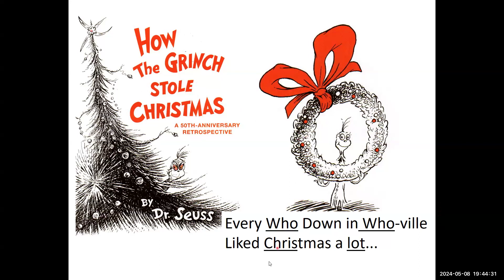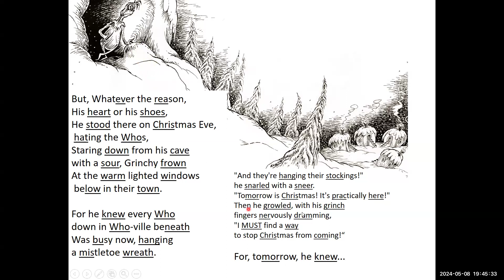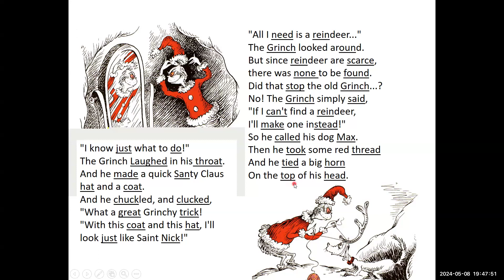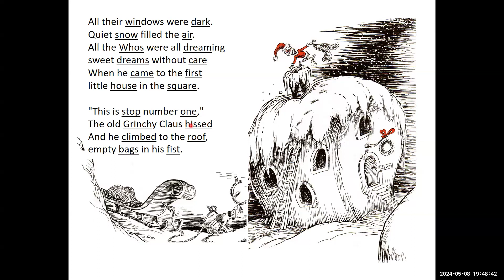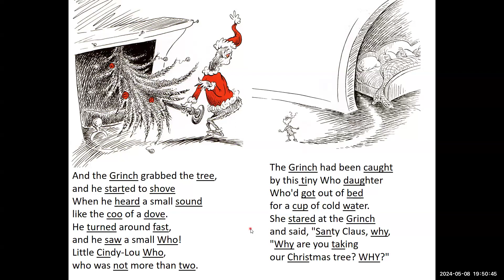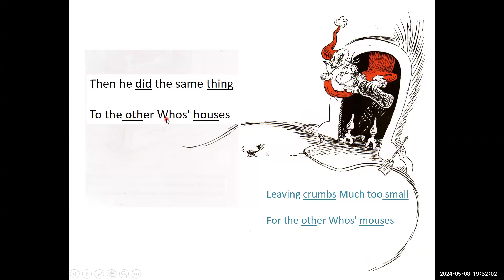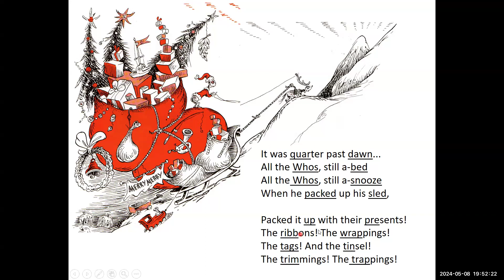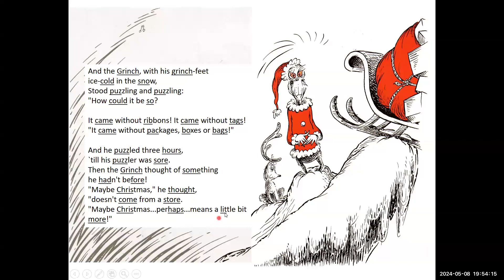How the Grinch Stole Christmas by Dr. Seuss, read by X504 Ajou University students